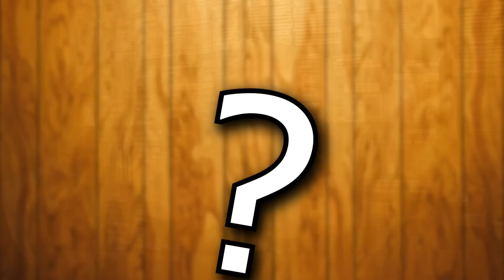BEST GAMES OF 2022 - Happy Console Gamer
Best video games of 2022, Johnny gives his picks!

Join Johnny Millenium The Happy Console Gamer as he discusses new video games and reviews forgotten games that not many people know about but should!